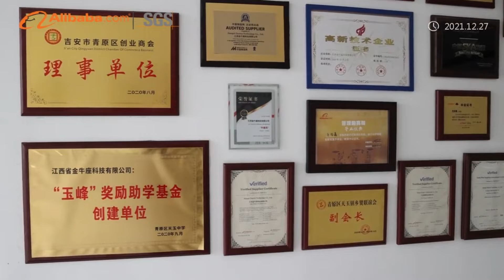What kind of company can make tile levelers?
We are the manufacturer and supplier for kinds of adjustable plastic pedestal, tile leveling system kit, tile cutter, tile lifter and other tile tools products, tile accessories and floor accessories.

Taurus was invited to the Jiangxi Provincial Government's investment promotion project. In 2015, it invested and built a factory in Ji'an City, Jiangxi Province. It has passed the SGS field certification and comprehensive evaluation of various strengths. At present, our factory scale area exceeds 5,000 square meters and  nearly 25 professional automated production lines that can fully guarantee the product inventory and the delivery time of customer orders.